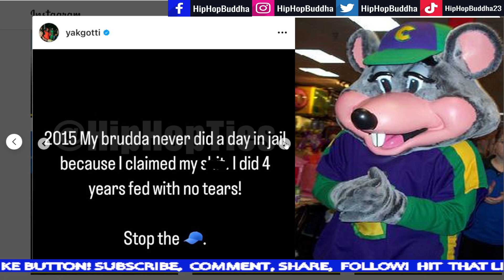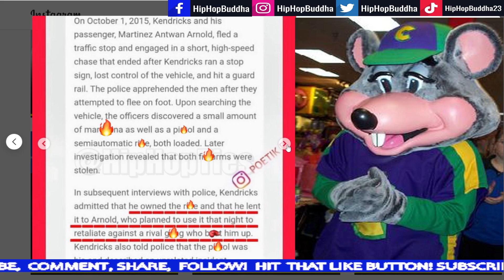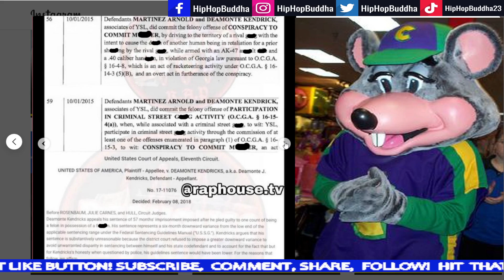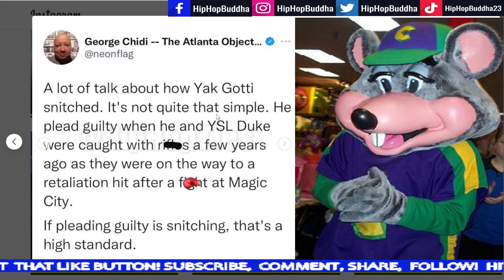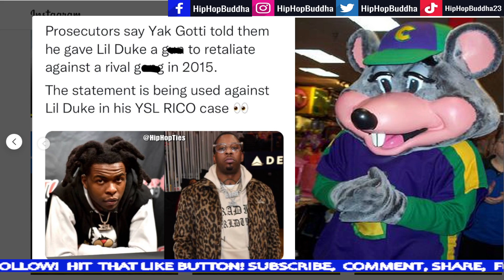Yak Gotti A Rat He Told On Ysl Duke & The Opps!😮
Young Thug Denied Bond Because YSL Members & The Opps Snitching!😮